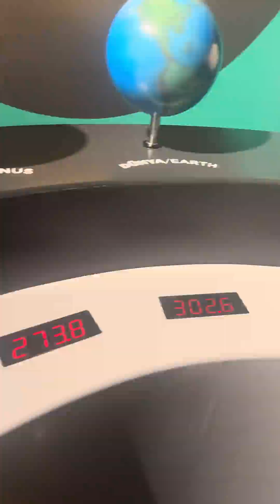Bilim Dolu Bir Gün 🚀 | Termal Kamera, Roket, Planetaryum, Hortum Simülatörü! 🔬🌌 4K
Trabzon Bilim Merkezi’nde; çocuklar için bilim, eğlenceyle buluştu. En güzel anları 4K kalitesiyle sizlerle buluşturuyorum. 🚀🔬

Bugün oğlum Uzay ile birlikte bilim dolu, keşiflerle geçen harika bir gün yaşadık! 🚀

🎯 Neler mi yaptık?

– Termal kamera deneyi ile vücudumuzdaki ısı farklarını inceledik
– “Hangi gezegende kaç kiloyuz?” sorusunun peşine düştük
– Hava basıncı istasyonu ve kağıt uçak parkuru ile fizik kurallarını deneyimledik
– Bir bisikletle enerji üretimi sayesinde teknolojiyi daha yakından tanıdık
– Hortum simülatörü ile mini bir kasırganın oluşumunu gözlemledik
– Elementler ve bileşikler, fiber optik deneyleri, polarize filtrelerle ışık filtresi konularında bilgi edindik
– Piksel teknolojisi, görsel illüzyon, Pisagor teoremi gibi konuları uygulamalı deneyimledik
– En sevdiğimiz bölüm ise kesinlikle roket tasarımı ve fırlatma rampasıydı!
– Ve tabii ki, Planetaryum zamanı! Galaksiler arası büyüleyici bir yolculuk yaptık.
– Günün sonunda ise yaratıcı tasarım atölyesi ve astronomi atölyesi ile bilimsel süreci pekiştirdik.

Bu tür bilimsel deneyler, STEM etkinlikleri ve çocuklarla etkinlikler sayesinde bilim hem öğretici hem de eğlenceli bir hale geliyor.

📅 Siz de çocuklarınızla birlikte bu büyüleyici deneyimi yaşamak isterseniz, aşağıdaki bağlantıdan Bilim Merkezi atölyeleri için randevu alabilirsiniz.

🎉 Bize bu güzel anları yaşatan tüm astronomlara, eğitmenlere ve emeği geçenlere sonsuz teşekkürler!

🔬 Yeni bilimsel içeriklerde görüşmek üzere, bilimle kalın!